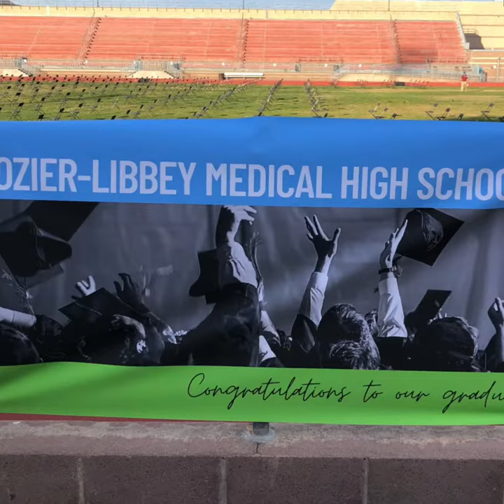Dozier Libbey Medical High Graduation 2021- Congrats CJ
2021 CJ Graduation